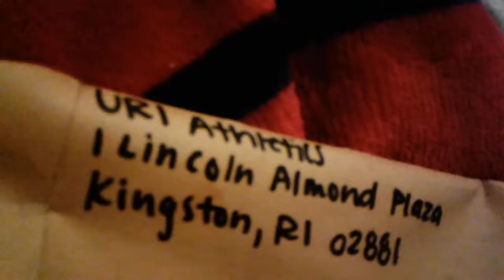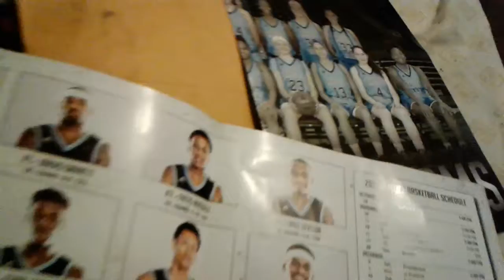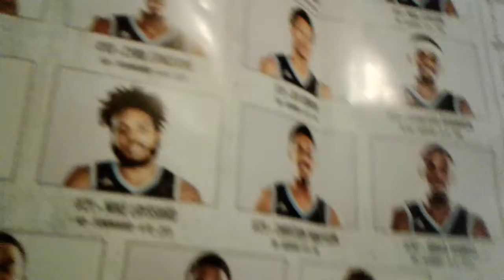Rhode Island Rams Fan Pack on the day they played my Duke Blue Devils